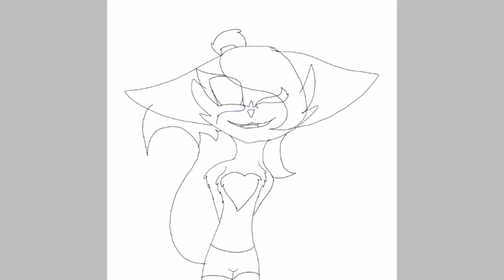TYSM FOR 75 SUB'S!!!!!💜💜💜💜💜💜💜💜💜💜💜💜💕💕💕💕💕